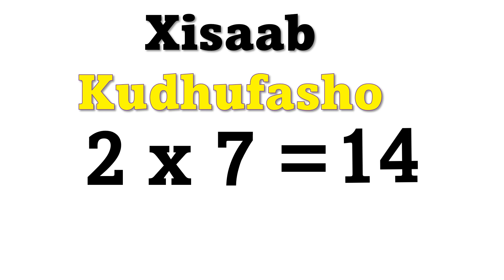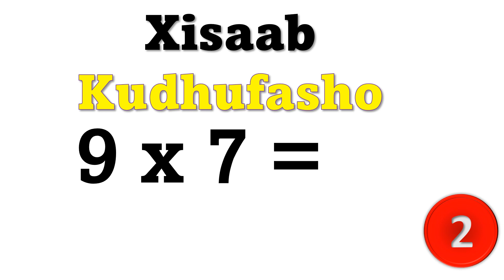7x1 2 3 4 5 6 7 8 9 iyo 10 Xisaab Afsomali HD